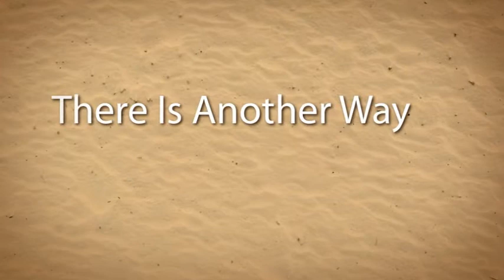Farm One Acre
Farm one acre. Small farms and farm trends. For the past 50 years, farms around the world have been shrinking in size due to urban development, land prices and operational costs. In fact, many of the farms in the Industrialized West are small, with more than 80 percent less than 55 acres and 10 percent of all farms less than 5 acres in size. New farms in particular tend to be small.

Specifications of a typical One Acre Farm site features 18 food runways separated by 17 natural earthways. A natural earth perimeter surrounds the entire complex.

Each runway supports 36 food stations (648 total) capable of growing tomatoes, peppers, eggplant, broccoli, brussels sprouts, onions, peas, melons, garlic, carrots, beans, potatoes, herbs, lettuce and spinach.

An in ground irrigation system delivers water to individual stations via vertical risers equally spaced down the center of each concrete slab or plastic weed barrier runway.

Natural earthways can be used to grow early harvest, low-height crops such as grains, potatoes, onions and carrots, which would be cultivated in a conventional manner.

Earthway crop harvesting would occur before harvesting produce from the runways using the earthways for access. End of season disposal of the growing medium from each Miracle Pot is simply a process of removing the pot and sweeping the medium into the earthway to be tilled under thereby creating a sustainable soil building system, which can be supported further by crop rotation methods.